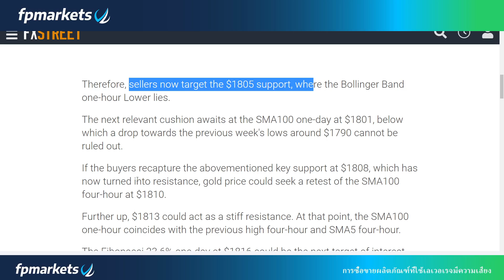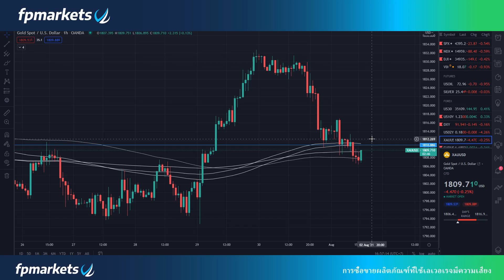🔥 สำนักข่าวแจ้งแนวรับ 1,808 1,805 1,801 และ 1,790 ขณะที่แนวต้านจะเริ่มต้นที่ 1,810 1,813 และ 1,816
🔥 สำนักข่าวแจ้งแนวรับ 1,808 1,805 1,801 และ 1,790 ขณะที่แนวต้านจะเริ่มต้นที่ 1,810 1,813 และ 1,816 ในระหว่างวันราคาทองคำมีการปรับตัวได้รับแรงกดดันจากการที่ยิลด์พันธบัตรสหรัฐฟื้นตัว นักลงทุนควรเฝ้าระวังการประกาศตัวเลข PMI ภาคการผลิตในค่ำคืนนี้ซึ่งจะมีผลกระทบต่อดอลลาร์โดยตรง

📍บริการห้องซิกทองคำสกุลเงิน รีวิวจากลูกค้าตลอดหนึ่งปีที่ผ่านมา แอดไลน์ ID : ppaopo